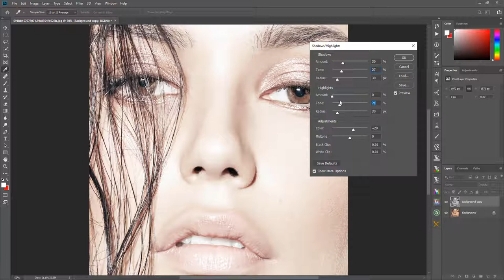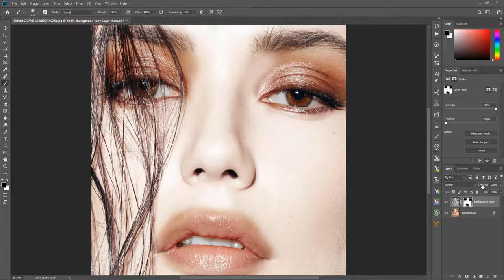Hướng Dẫn làm trắng đơn giản bằng photoshop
clip trên hướng dẫn các bạn làm trắng da đơn giản bằng photoshop.
Hướng Dẫn làm da đen bằng photoshop